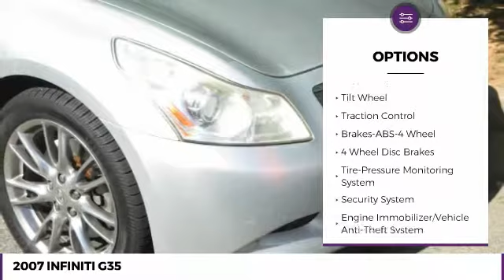2007 INFINITI G35 McDonough GA 21468A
Sons Honda
105 Sons Drive

LOCAL TRADE IN GOOD SHAPE. brbr5-Speed Automatic with Overdrive. Recent Arrival! 26/19 Highway/City MPG